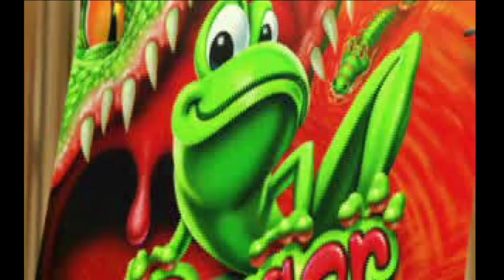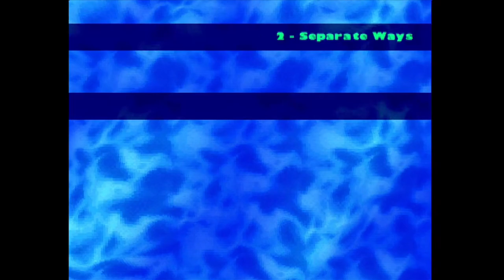Frogger 2: Swampy's Revenge (PlayStation)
Frogger 2: Swampy's Revenge [2000][NTSC]
Developed by Blitz Games and published by Hasbro Interactive for Sony PlayStation.

Frogger® is back for an all-new adventure!

It's fast and furious action from start to finish for Frogger® and his new friend, Lillie Frog. Help them save the Frog Babies from Swampy the Crocodile. This is the best Frogger ever!

Features
⭕ Over 30 new levels
⭕ New challenges and adversaries
⭕ More fantastic power-ups
⭕ Sensational 3-D graphics and animation
⭕ Single or multiplayer action for up to 4 players

[00:00] - PlayStation Intro
[00:40] - Intro Movie
[01:52] - Baby Frog Rescue: Training
[03:45] - Baby Frog Rescue: The Garden
[06:29] - Separate Ways: Boulder Canyon
[08:48] - Separate Ways: The Gold Mine
[12:18] - Crocs Away: Grindstone
[15:03] - Crocs Away: Pyramid Climb
[18:40] - Big Bad Bugs: The Ant's Nest
[22:33] - Big Bad Bugs: Lava Palaver
[25:56] - Toad Breaker: Di5co Lab
[28:47] - Toad Breaker: Research Facility
[34:02] - Frogs In Space: Space Chase
[35:52] - Frogs In Space: Space Station
[40:37] - Swampy's Revenge: Infernal Machine
[44:02] - Swampy's Revenge: Spacesuckers
[49:30] - Trail of Terror: Graveyard Garden
[52:38] - Swampy's Lair: Haunted House
[56:46] - The Good, the Tad, and the Ugly: Windup
[59:36] - Ending
[1:01:10] - Time Trial: The Garden
[1:02:43] - Time Trial: Boulder Canyon
[1:04:29] - Time Trial: Pyramid Climb
[1:06:33] - Time Trial: Grindstone
[1:08:21] - Time Trial: Space Station
[1:11:42] - Time Trial: Space Chase
[1:13:32] - Time Trial: Spacesuckers
[1:17:09] - Time Trial: The Gold Mine
[1:19:21] - Time Trial: The Ant's Nest
[1:21:20] - Time Trial: Lava Palaver
[1:23:22] - Time Trial: Di5co Lab
[1:25:26] - Time Trial: Research Facility
[1:28:43] - Time Trial: Infernal Machine
[1:31:54] - Time Trial: Graveyard Garden
[1:34:13] - Time Trial: Haunted House
[1:36:52] - Time Trial: Windup
[1:39:23] - Time Trial: Way Back When
[1:41:18] - Time Trial: Toad Road
[1:42:46] - Time Trial: One Way
[1:44:02] - Time Trial: Round The Bend!
[1:45:59] - Time Trial: Like Crockwork!
[1:47:22] - Time Trial: Frog Jam
[1:49:14] - Time Trial: Gridlock
[1:50:32] - Time Trial: Driven Back?
[1:52:00] - Time Trial: Twister
[1:55:15] - Time Trial: Blockade
[1:58:02] - Multiplayer: Way Back When
[2:03:30] - Multiplayer: Toad Road
[2:07:10] - Multiplayer: Gridlock
[2:10:00] - Multiplayer: Valley Rally
[2:12:52] - Multiplayer: Dock Dash
[2:16:20] - Multiplayer: Trail Blazer
[2:21:28] - Multiplayer: Cornered
[2:26:21] - Multiplayer: Boxed In
[2:28:07] - Artwork
[2:30:47] - Credits

This video was edited to reduce load times and remove moments of repetitive failure.